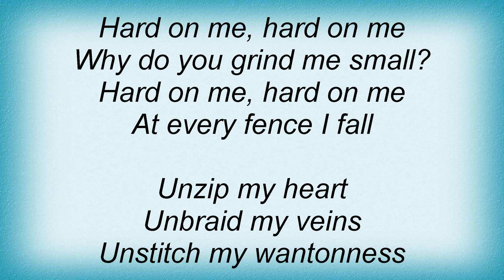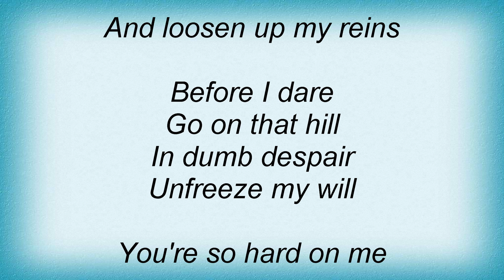Richard Thompson - Hard On Me Lyrics